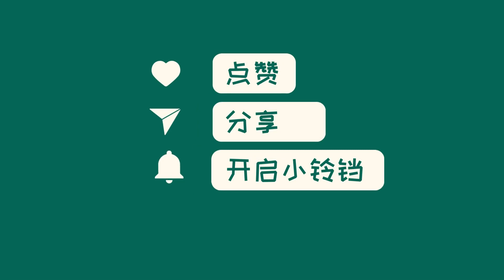中国新闻07月26日21时：存量房贷利率下调新招：发放利率优惠券？兴业银行暂无回应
兴业银行广州分行推出存量按揭利率优惠券，进一步扩大存量房贷利率下调的影响力。目前，相关银行尚未做出回应。根据统计数据，兴业银行个人住房贷款余额在股份行中排名第2位，年末余额达到10973亿元，同比下滑2.13%。存量房贷利率优惠预计将从中小银行开始，逐步扩散到大型国有银行。同时，银行也面临购房者提前还贷压力。个人住房贷款今年上半年累计发放3.5万亿元，对住房销售支持力度加大，但存量房贷余额略有减少，主要是由于理财收益率、房贷利率变化以及居民提前还贷的增加。